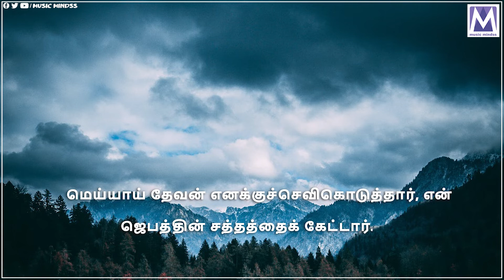சங்கீதம் 66:18,19 | தமிழ் பைபிள் வசனம் தேடல் | Music Mindss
Presenting you the "சங்கீதம் 66:18,19". தமிழ் பைபிள் வசனம் தேடல் | Music Mindss Latest Tamil Christian Song 2023